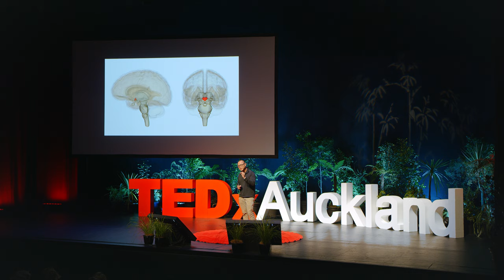Body Clocks, Sleep and Society | Tony Fernando | TEDxAuckland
Humans have different body clocks or circadian rhythms. These rhythms are more nature than nurture and we can only influence them only to a small degree. Most of us feel sleepy at night, sleep before midnight and wake up in the morning. However, for a small population they naturally feel alert at night, fall asleep after midnight, and as a result wake up closer to midday. From teenagers who naturally experience a temporary shift in sleeping patterns to adults who are glued to their blue light devices. Dr Tony Fernando shares his thoughts, anecdotes and scientific insights on this biological phenomenon.

Tony is a psychiatrist, sleep specialist and has been a senior lecturer in Psychological Medicine at the University of Auckland. He has been published in local and international research journals in sleep medicine and medical compassion. In 2015, he received the Chair’s award from the New Zealand Medical Association. Tony has taught mindfulness meditation to medical students, to doctors, nuns, priests, homeless and inmates at Mt Eden Correctional Facility. He recently submitted his PhD thesis on compassion in medicine. This talk was given at a TEDx event using the TED conference format but independently organized by a local community.